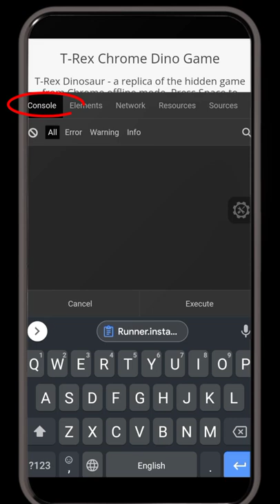How to make the dinosaur of Google's T-rex Dinosaur Game immortal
How to make the dinosaur of the popular dino game Immortal...you can know in this video..

hacking the t-rex dinosaur game
inspect element in dinosaur game
how to use inspect element in the chrome dinosaur game
cheat code in the dino game of google
hidden game in the google
google hidden games
how to make the dinosaur of the t rex dino  game of google immortal
interesting trick i dinosaur game
interesting game tricks
google ka dinosaur waala game
google ka dinosaur wala game mei dinosaur ko amar kaise banaaye
tips and tricks in games
hidden tricks
using the inspect element in the dinosaur game